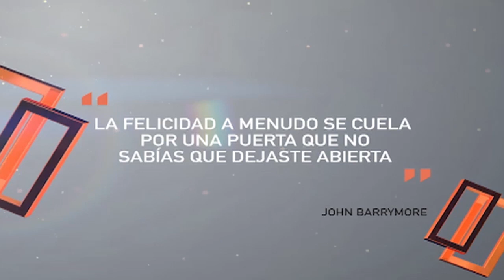Abriendo Puertas con el Cardenal Baltazar Porras